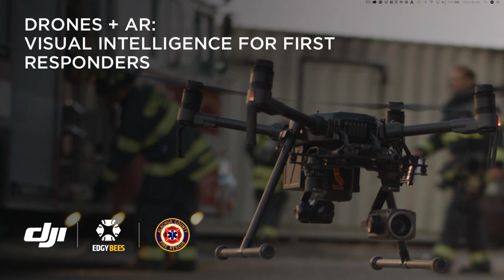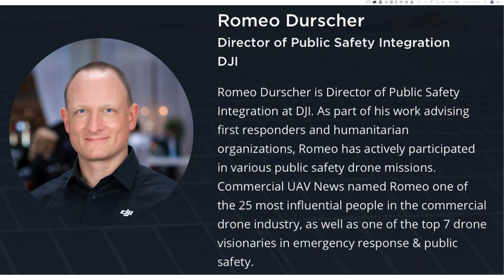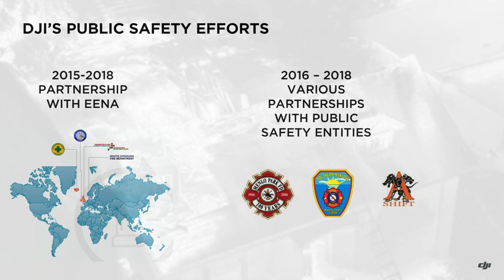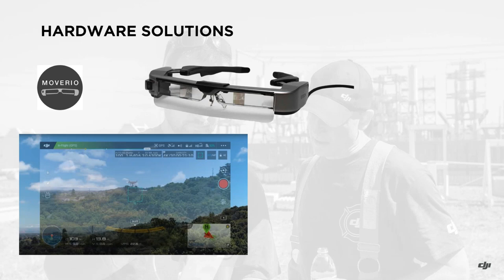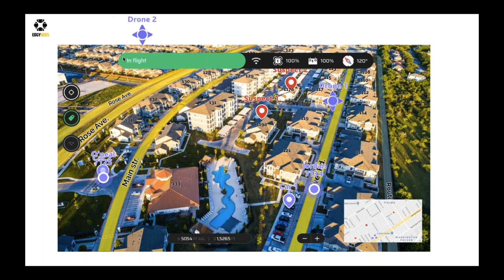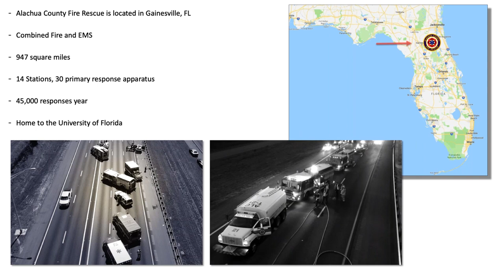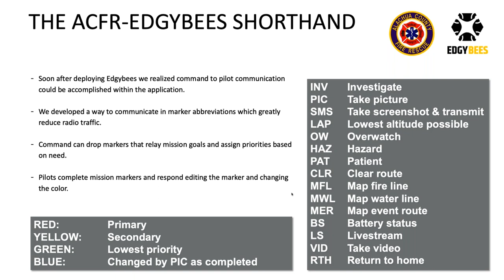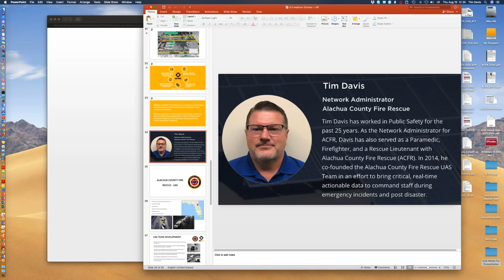AR and Drones: Visual Intelligence for First Responders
DJI Webinar with Alachua County, DJI, and Adam Kaplan our CEO

Romeo Durcher - Director of Public Safety Integration at DJI. He advises First Responders and Humanitarian organizations, and participated at several public safety drone missions. Commercial UAV News named him as one of the 25 most influential people in commercial drone industry, as well as one of the top 7 drone visionaries in emergency response & public safety.

Adam Kaplan - CEO and Co-Founder of Edgybees. An avid drone pilot who merged his passion for flying and volunteering with an extensive background in technology. Adam drives the Edgybees mission to provide real-time visual intelligence technology to pilots, ground personnel, and commend and control systems around the world.

Tim Davis  - Network administrator at Alachua County Fire Rescue. He has worked in Public Safety for over 25 years. As the network administrator for ACFR, he has also served as a paramedic, firefighter, and a rescue lieutenant with the Alachua County Fire Rescue. In 2014 he founded the UAS team in an effort to bring critical, real-time actionable data to command staff during emergency incidents and post disaster.

The team recognized almost immediately the value in Edgybees to fire UAS operations based on past incidents.
Why Edgybees?
 - Reliable
- Reduces radio traffic - ACFR developed its own internal 'shortland' to relay tasks on Edgybees
- Allows command staff to observe UAS operations in real-time
- Pilots can visually de-conflict airspace with other drones in the same mission
- Pilots can share and receive tasking's through the command and control application
- Ability to track fire rescue personnel on the ground with the Edgybees Tracker application